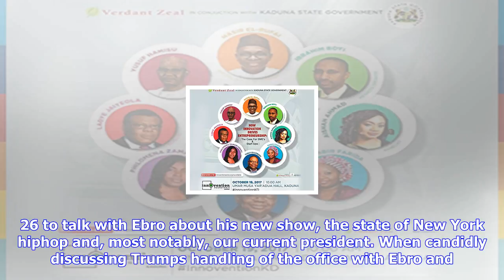Breaking News | 50 cent says donald trump offered $500,000 to join his presidential campaign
50 cent says donald trump offered $500,000 to join his presidential campaign
50 cent says donald trump offered $500,000 to join his presidential campaign

VALERY HACHEAFPGetty Images 50 Cent, aka Curtis Jackson poses during the closing ceremony of the 57t...